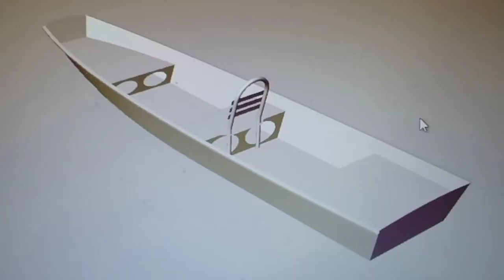Time Lapse Flounder Skiff Build, Day 1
Flounder Skiff Build
Day 1 in 100 sec